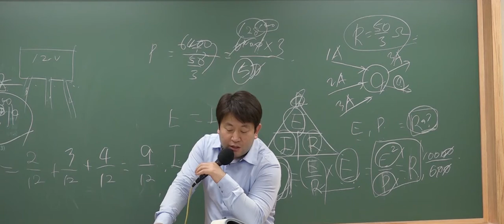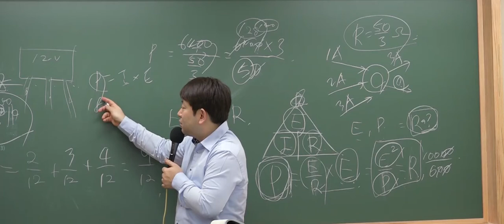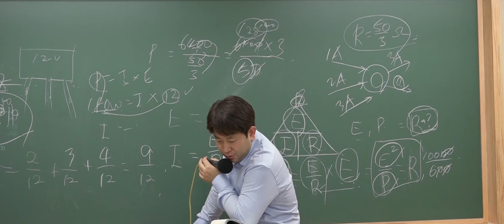9급운전직공무원 완벽대비 연습 문제 풀이